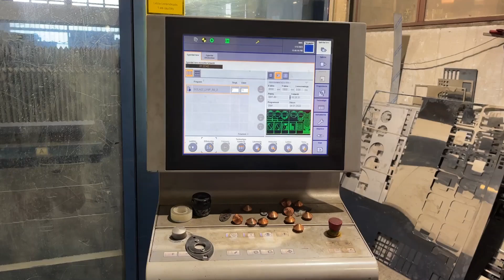TRUMPF TRULASER 3030 Laser cutting machine + LoadMaster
You are looking for a used machine? Then you might be interested in this used machinery offer: TRUMPF TRULASER 3030 Laser cutting machine + LoadMaster. Find more machine tools and other used metalworking, woodworking and plastics processing machinery Surplex is your reliable partner for the sale and purchase of used machines in Germany.